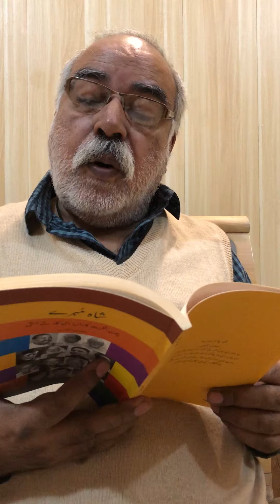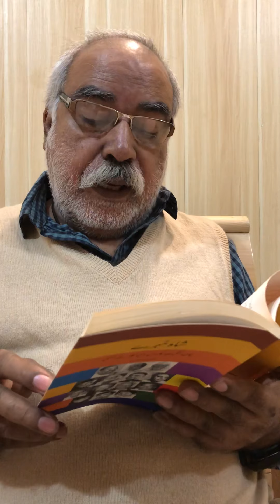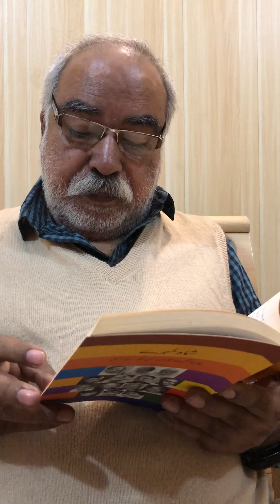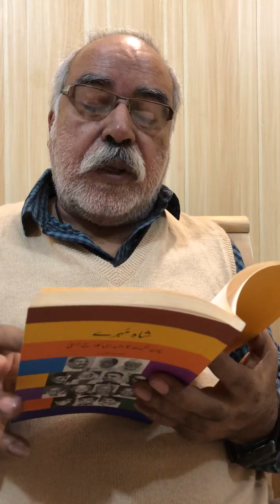Punjabi—Classical Singers: Gaan Saraswati Kishori Amonikar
Gaan Saraswati Kishori Amonikar
English: Asim Akhtar—Daily Frontier Post-1992
Punjabi: Maqsood Saqib— mahana Maan Boli, 1992
Kitab: Shah Mohre — 2011
Feete Bandi: Faiqa Anwar
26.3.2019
 گان سرسوتی کشوری امونیکر
انگریزی: عاصم اختر— ڈیلی فرنٹیئرپوسٹ
پنجابی: مقصود ثاقب—ماہانہ ماں بولی، ۱۹۹۲
کتاب:شاہ مُہرے  —۲۰۱۱
فیتے بندی: فائقہ انور
۲۶.۳.۲۰۱۹